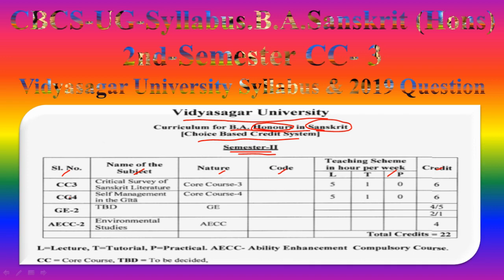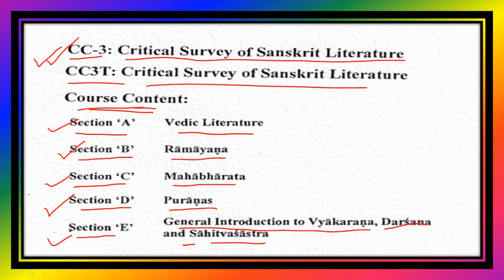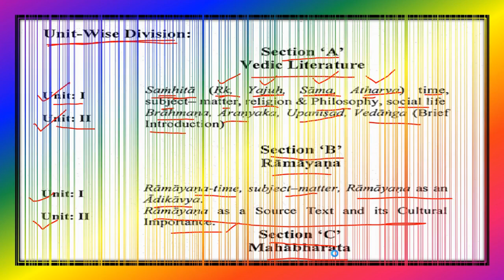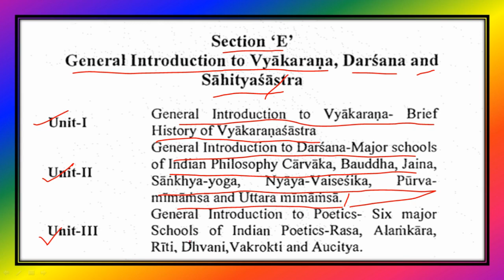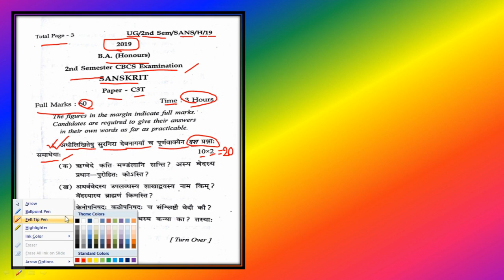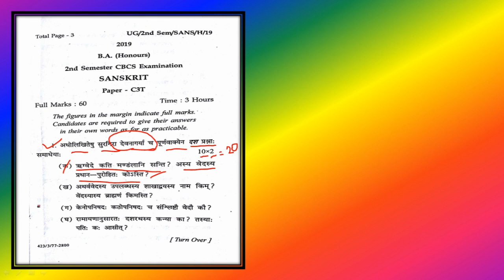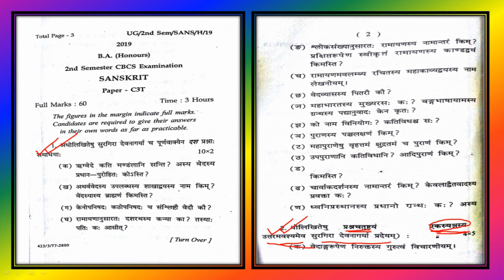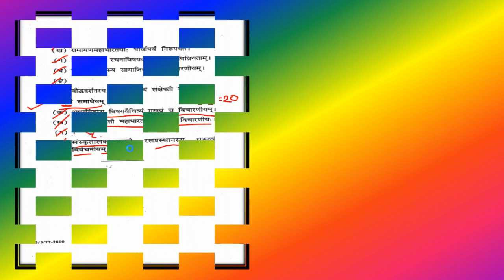SANSKRIT 2ND SEMESTER SYLLABUS | 2ND SEMESTER SANSKRIT CC3 SYLLABUS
Useful for –  B.A and Other Exams के लिये महत्वपूर्णः.

👉 2nd-Semester Sanskrit Honours Students Very Important Link -

CC-4 Section-B Controlling the mind Link-

👉 Please Play List Follow Now -